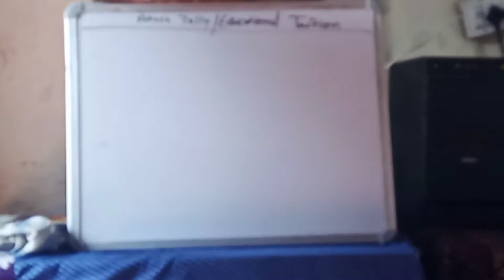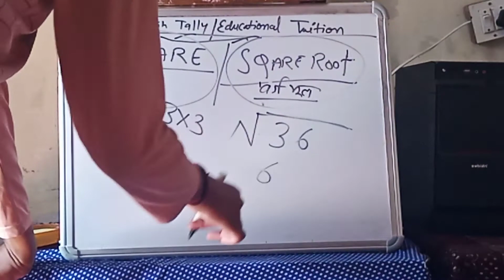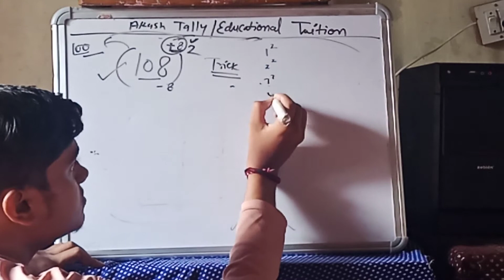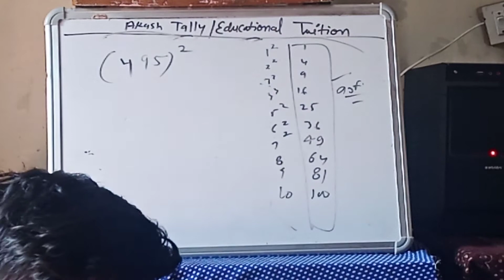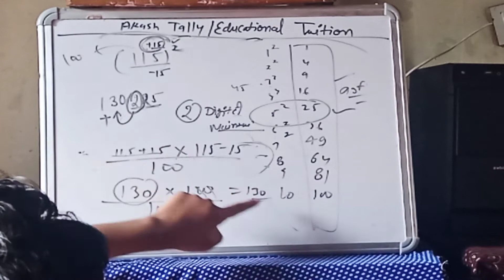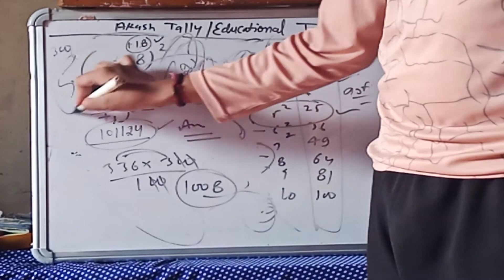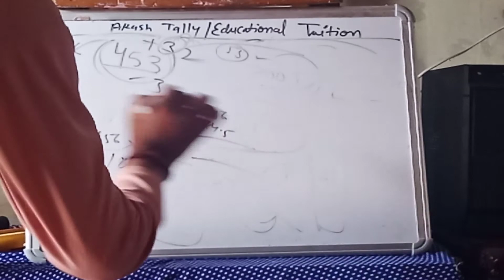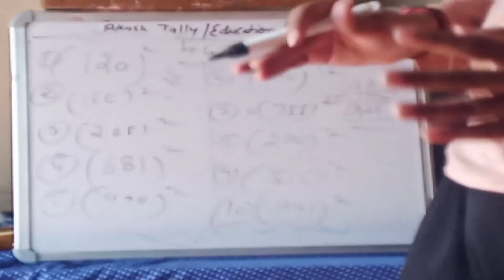SQUARE nikale sirf 5 second mein || best square, root tricks in Hindi for all government exam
Hi I am Akash de I am from to Jaipur my channel is Aakash tally educational channels all time videos BCom 11 12 commerce and government exams preparations all video concept and basics levels videos provide my channel please like and subscribe my channel and share thank you very much Delhi ki video aur classes 1 se 10 tak ki video Jyoti hai maths vakra talisadi video provide karvaya jakar channel meinSST vagaira sari video aapko provide karva ji ki recorded and live donon is channel per like share comment
interest trick
gk/gs
b.com